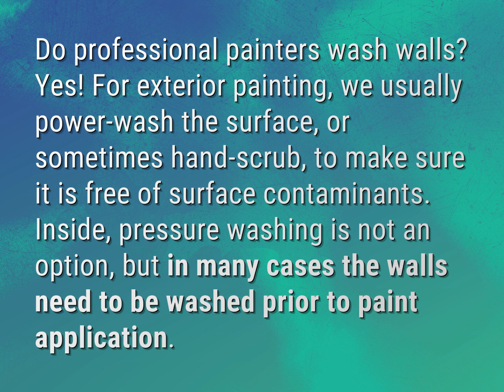Do professional painters wash walls before painting?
James Webb (2022, August 6.) Do professional painters wash walls before painting?
    WHYS.video